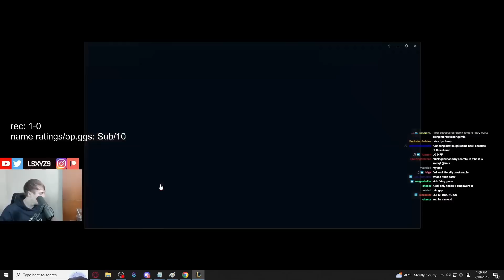LS - THE NEW AURELION SOL REWORK IS COMPLETELY BROKEN